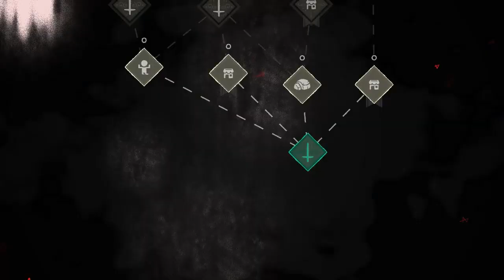Yuri Plays: Cult of the Lamb |Upgrades With A Side Of Death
Heyo! Sorry about the complete lack of communication, I was SUPER busy last week, but I've decided to make Sunday my video day going forward.

Game wise, I feel somewhat accomplished for what I did get done and devastated over the loss of a particular cult member cough*Cow*cough

Also, if you'd like, check out my X (Twitter) page.(I'm still not very active
(๏ᆺ๏υ)